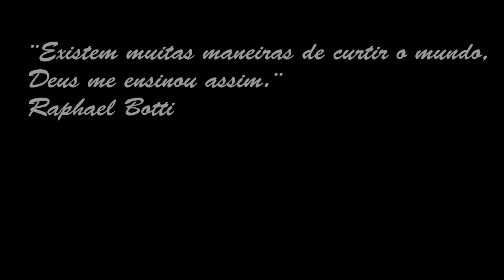Hua Hin Thailand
Existem muitas maneiras de curtir o mundo, Deus me ensinou assim.
Raphael Botti